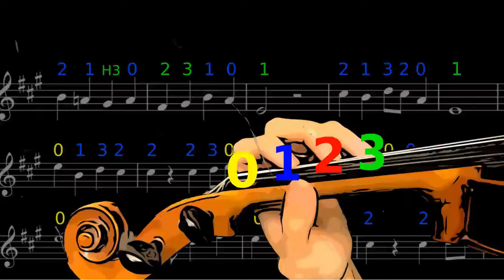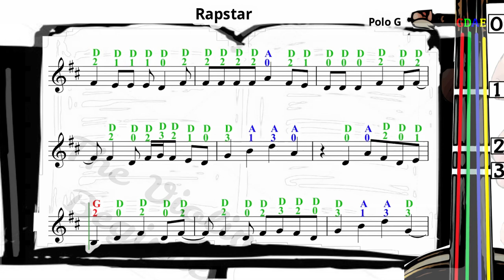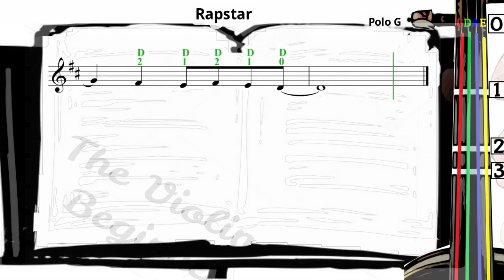Rapstar | Polo G | Violin SHEET MUSIC [With Fingerings] [Level 2] New Key